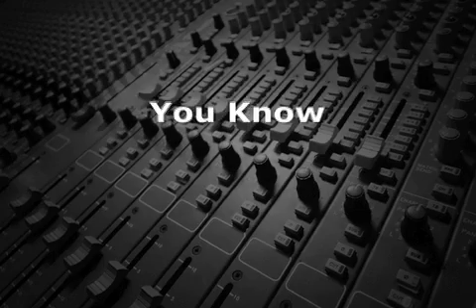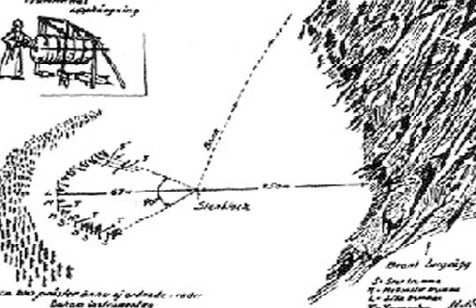Sound as a Weapon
In 1957, by accident, Dr. Vladimir Gavreau and his research team discovered that sound could also become a very deadly weapon.  Gavreau's team was working on robotics research, when they all became very ill.  After an investigation, it was discovered that there was an improperly installed ventilator motor in their building, that when coupled with a long airshaft, that acted like an organ pipe, had created an inaudible 7 Hz tone.